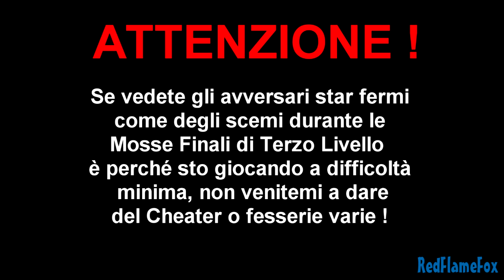Tutte le mosse finali 3° livello - PlayStation All-Stars Battle Royale [PS3-ITA] (Parte 2)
Personaggi in questa parte:
 - SackBoy (LittleBigPlanet)
 - Nathan Drake (Uncharted)
 - Sir Daniel Fortesque (MediEvil)
 - Cole McGrath (eroe) (inFAMOUS)
 - Spike/Kakeru (Ape Escape)
 - Cole McGrath (cattivo) (inFAMOUS)
 - Ratchet and Clank (Ratchet&Clank: Future)
 - Toro Inoue (Together Everywhere)
 - Fat Princess (Fat Princess: Fistful of Cake)